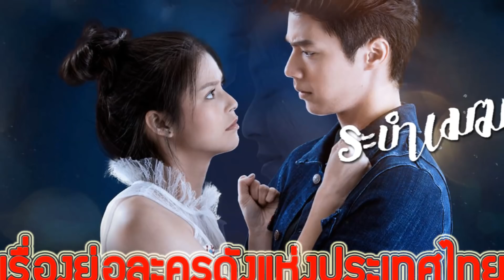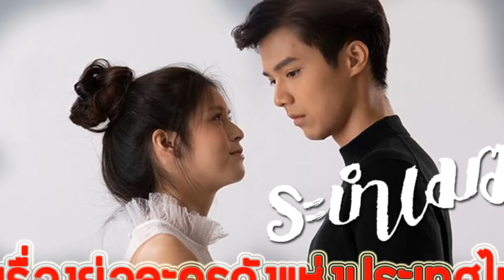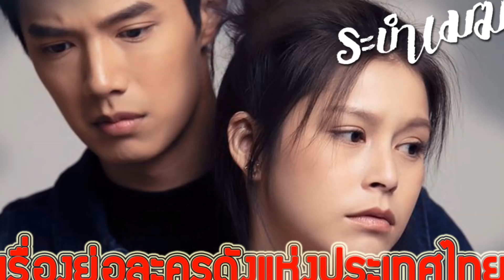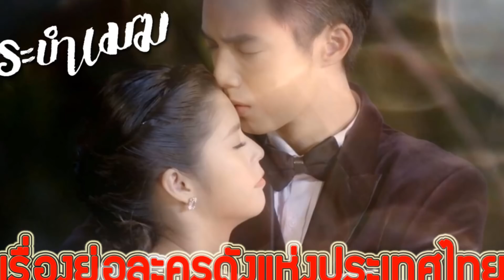เรื่องย่อละคร ระบำเมฆ (จบบริบูรณ์) ♣ ช่อง3 เสียงชัด HD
ระบำเมฆ ทุกวันจันทร์-ศุกร์ เวลา 19.00 น. ทางช่อง 3 กด 33
เริ่มตอนแรกวันพฤหัสบดีที่ 13 กุมภาพันธ์ 2563

Credit : Picture & Content / Thanks to Ch.3
★ปล.★เรื่องย่อละครบางเรื่องอาจะมีเนื้อหาหรือรายละเอียดไม่ตรงกับที่ออกอากาศ หรือทางช่องมีการเปลี่ยนแปลงรายละเอียดในภายหลัง
ต้องขออภัยด้วยนะคะ หาได้แค่นี้จริงๆ งือออ  +__+
รายชื่อนักแสดงนำใน ละคร ระบำเมฆ ช่อง3

จ๊อบ ธัชพล กู้วงศ์บัณฑิต  รับบท  วาริท/เมฆ
ยิหวา ปรียากานต์ ใจกันทะ  รับบท  หนูเล็ก/ปานมาศ
โอม คณิน สแตนลีย์  รับบท  ปรินทร์
ภาศกร ป้อมกลาง  รับบท  เช่นชนก
ชาตโยดม หิรัณยัษฐิติ  รับบท  ภาณุ
ลภัสรดา ช่วยเกื้อ  รับบท  โซนรังสี
ศรุต วิจิตรานนท์  รับบท  คิง/คีตา
มณีรัตน์ คำอ้วน  รับบท  เหมือนมาดา
อดิศร อรรถกฤษณ์  รับบท  อิสรา
สุทธาทิพย์ วุฒิชัยประดิษฐ์  รับบท  พะแพง